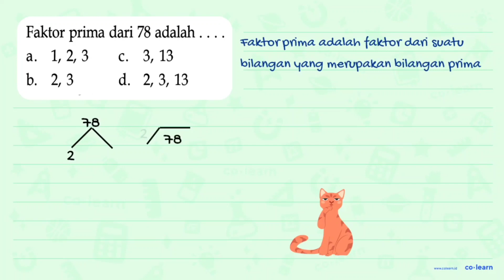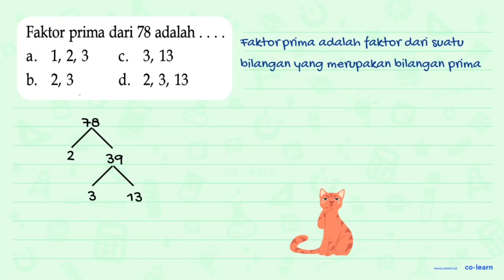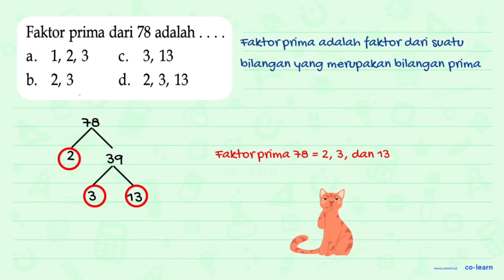Faktor prima dari 78 adalah ....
Topik atau Materi: Faktor Prima - KPK dan FPB - Aritmatika - Matematika Kelas 4 SD - KTSP

Sumber Soal: Matematika Kelas 5, KTSP, DPU, 2008 , Depdiknas

00:00 : Bedah Soal
01:00 : Konsep, rumus dan pengertian Faktor Prima
01:18 : Langkah penyelesaian soal
01:14 : Jawaban akhir
01:44 : Penutup